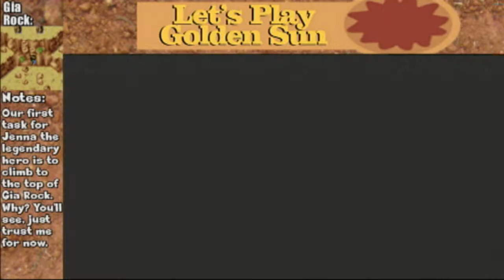Jackit Game Adventures - Golden Sun: The Lost Age [51]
The climb to save the village and prove Jenna's worth as a legendary hero has begun!

(SPOILERS Video Progression):
Climb the outside of Gia Rock
Get some consumable items and an apple
Get the Dancing Idol

In this playthrough I will be getting all 100% of the Djinn in the game. In the process, I shall show off things of interest like bosses, places we go and Djinn we get through bios and/or sidebar information.